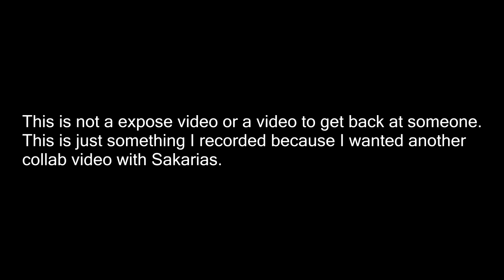Sakarias Vs. GeneralDiamond